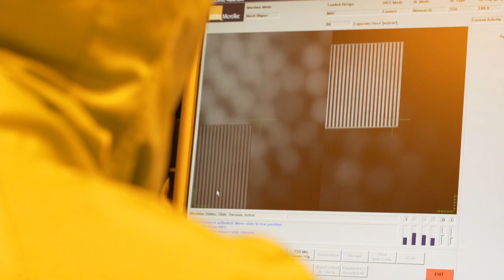MSc Electrical Power Engineering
Find out more about Warwick's MSc in Electrical Power Engineering, which will equip you to explore the latest solutions to real world problems and to address the increasing electrification of global power networks and systems.